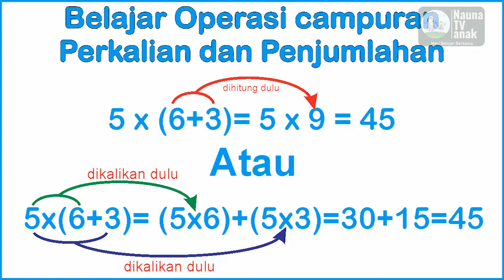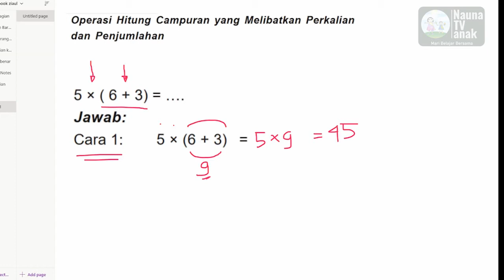belajar operasi campuran perkalian dan penjumlahan kelas 3 SD